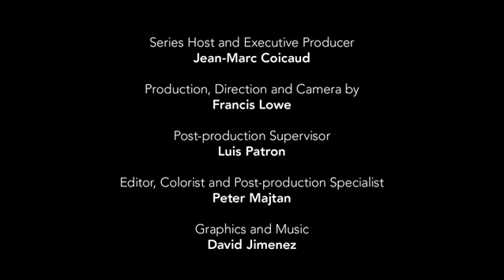G. John Ikenberry - Building a liberal international order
Professor G. John Ikenberry is the Albert G. Milbank Professor of Politics and International Affairs at the Woodrow Wilson School of Public and International Affairs, at Princeton University. He is also Co-Director of Princeton's Center for International Security Studies.

In addition to a distinguished academic career, Prof. Ikenberry has served as an advisor to the United States Department of State and as a long-serving member of the U.S. Council on Foreign Relations.

Prof. Ikenberry has written widely on international and strategic affairs and American foreign policy. He was awarded the 2002 Schroeder-Jervis Award, presented by the American Political Science Association, for his work After Victory: Institutions, Strategic Restraint, and the Rebuilding of Order after Major Wars (Princeton, 2001).

In this interview for United Nations University Conversation Series on Global Justice, Prof. Ikenberry discusses the challenges to building a liberal international order in today's global world.

You can find all the other videos in this series by clicking on the playlist link to the right of this video, or simply click on the link bellow: